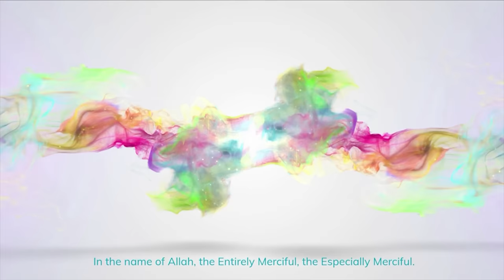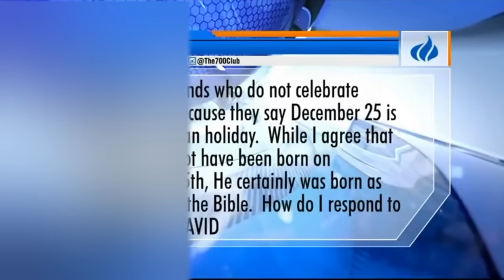Shaykh Uthman & Christian Minister Pat Robertson on Christmas